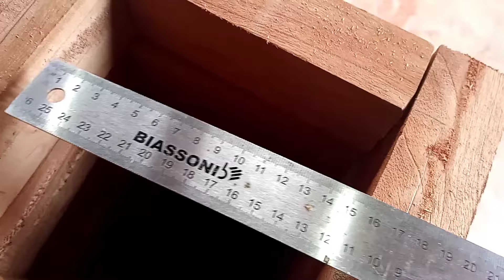Haciendo colmenas para abejas nativas, fácil con muy buenos resultados!!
Haciendo colmenas cajas para abeja nativa de una forma fácil, con muy pocas herramientas. Medidas para especies. Diferentes tipos de maderas..